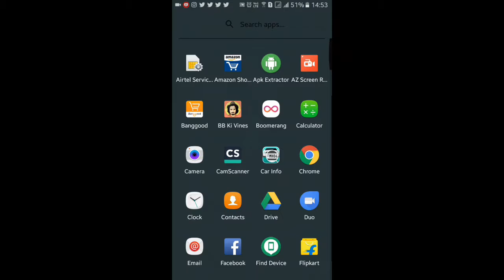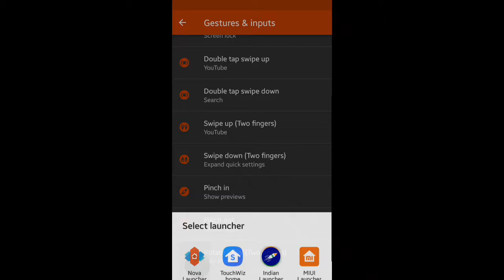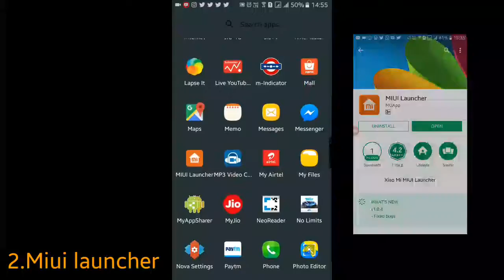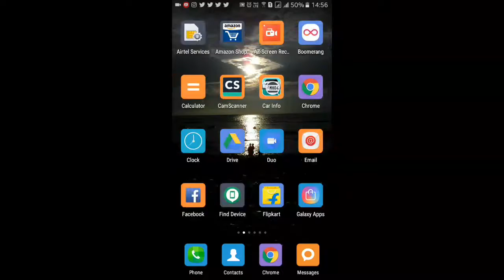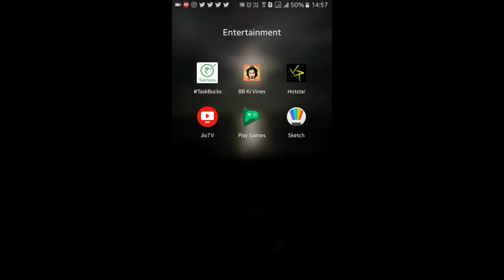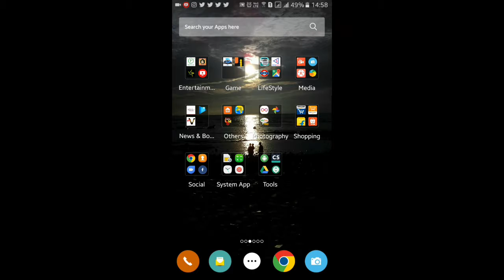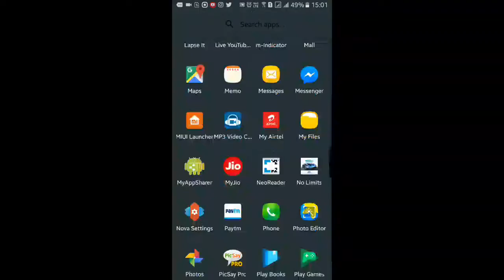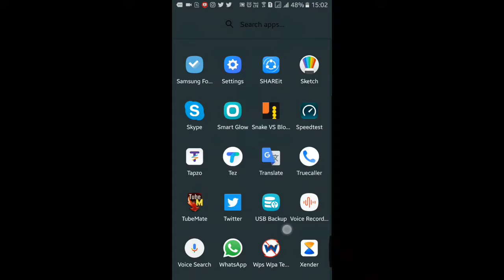Top 3 Launcher of October 2017.. Happy Diwali 🔥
Hello n welcome dosto

मै हू आपका दोस्त चिन्मय

और आप देख रहे हो  "TECHNICAL YOUNGSTER"

इस चैनल मे आप को मिलेंगे Technical जानकारी..

Muje lagata hai aapko ye video aachi lagegi...

Vdo pasand aaei to like dabao..👍👍👍👍👍

उस Bell icon को दबाई ताकी आपको हर NOTIFICATION मिले हर नई Video की

आपका एक Subscription मेरे लिए एक Gold Coin के बराबर है

Follow me by clicking this link

धन्यवाद अपना ध्यान रखना और निरोगी रहना

Aur aapko Happy Diwali!! Diwali ki shubhkamnaye...🔥🔥🔥🔥💥💥💥💡💡